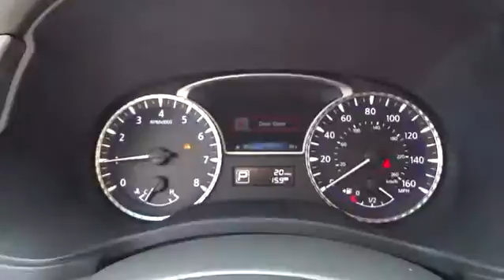2014 Infiniti QX60 San Antonio, Austin, Houston, Dallas, New Braunfels, TX I142018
2014 Infiniti QX60

Gunn Infiniti
12150 IH-10 West